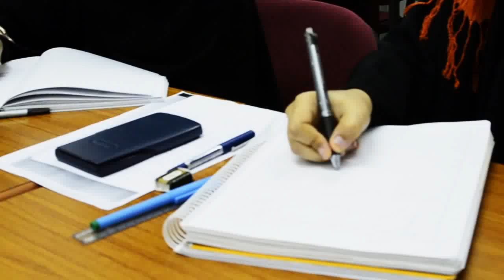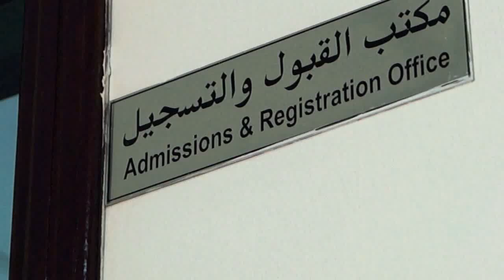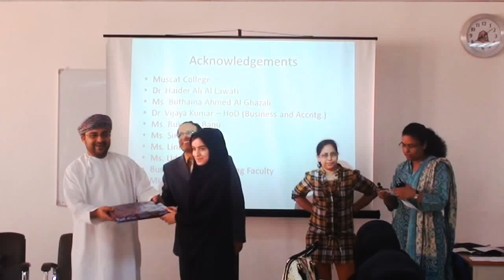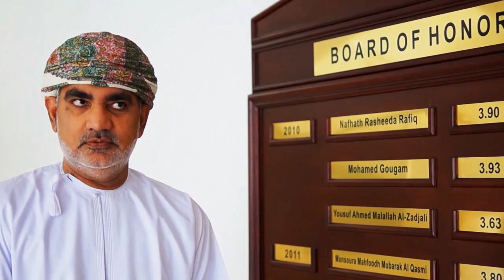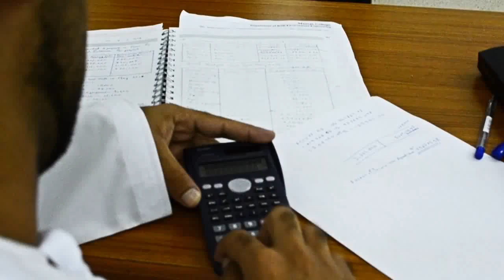MUSCAT COLLEGE PROMOTIONAL VIDEO 2013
MUSCAT COLLEGE